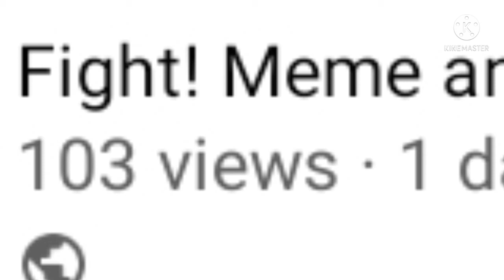Why did someone lie about there lvl?